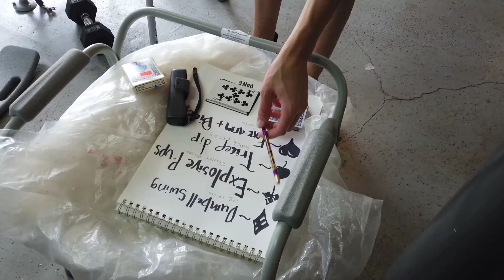Air Force preparation workouts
In preparation for the Air Force, I am taking my workouts to the next level. I wanted to document the week right before spring break because I knew I wouldn't have much homework. Hope you enjoy.

filmed on the DJI Osmo pocket
Edited on Adobe Rush